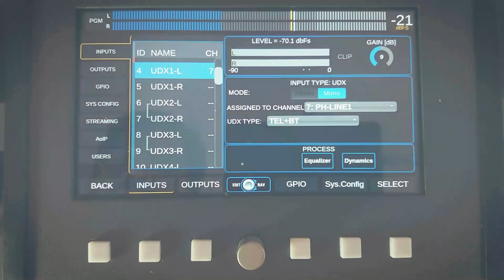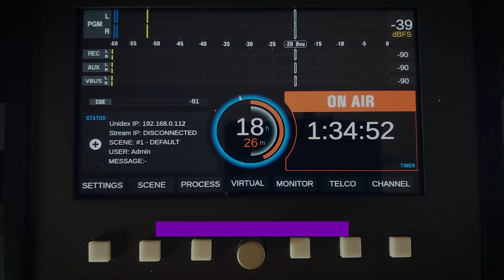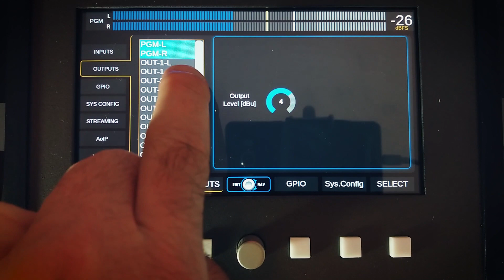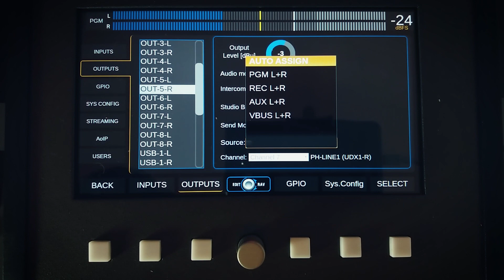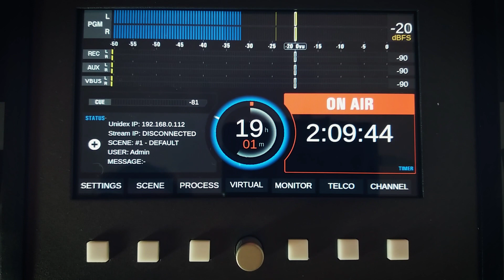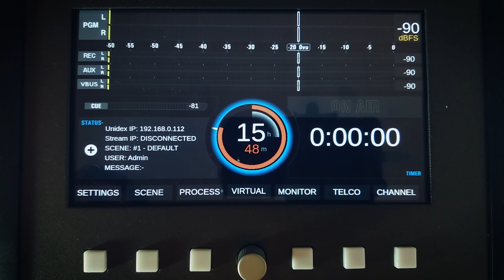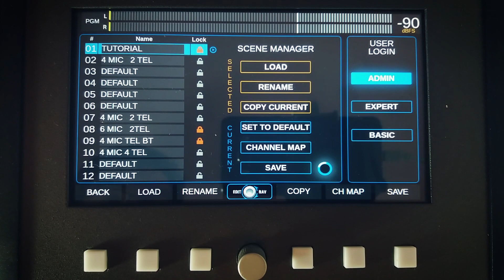Solidyne UNIDEX - Móvil asociado por Bluetooth - Instalación UDX TEL+BT (TELCO)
Describimos la conexión de la caja de expansión UDX TEL+BT para la línea de consolas UNIDEX. Este adaptador permite conectar una línea telefónica convencional, y un teléfono celular vía Bluetooth.